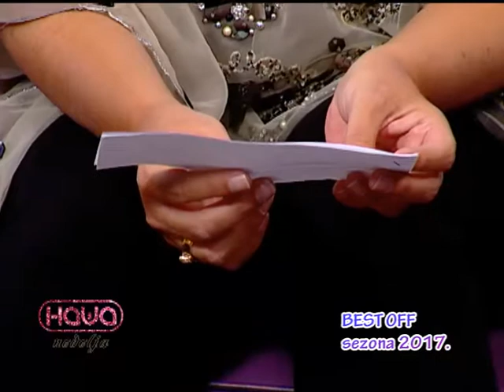EMISIJA NAŠA NEDELJA 19.11.2017. BEST OFF